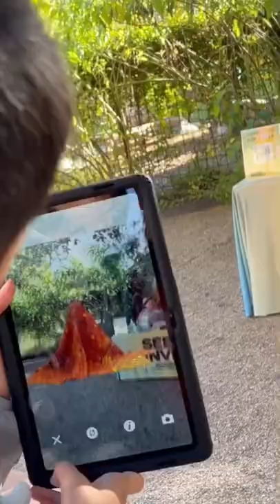Tucson Botanical Gardens